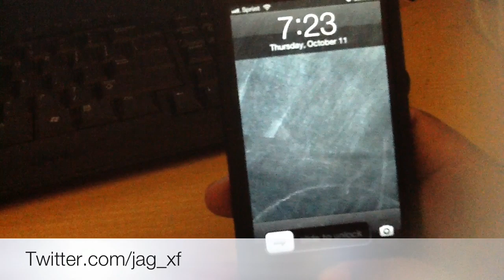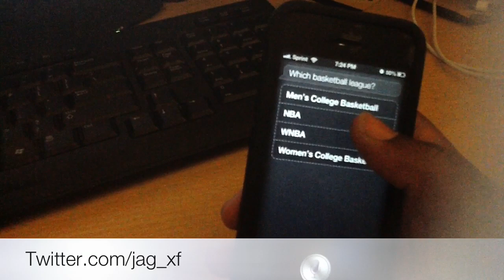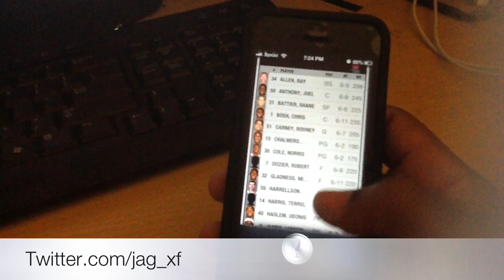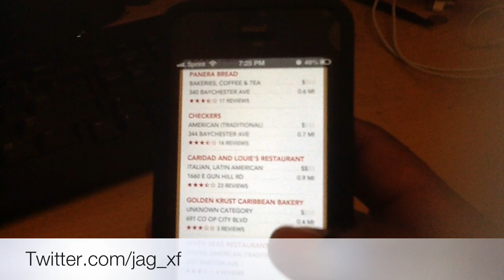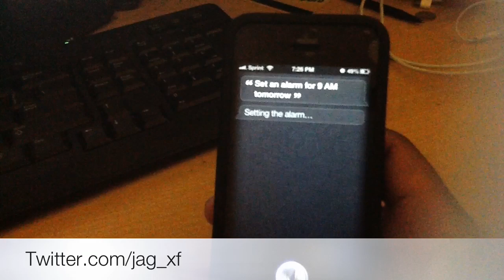Siri guide on iPhone 5 demo (iPhone 4S & the New iPad)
Siri lets you use your voice to send messages, schedule meetings, place phone calls, and more.* Ask Siri to do things just by talking the way you talk. Siri is so easy to use and does so much, you'll keep finding more and more ways to use it.

It understands what you say. And knows what you mean.
Talk to Siri as you would to a person. Say something like "Tell my wife I'm running late" or "Remind me to call the vet." Siri not only understands what you say, it's smart enough to know what you mean. So when you ask "Any good burger joints around here?" Siri will reply "I found a number of burger restaurants near you." Then you can say "Hmm. How about tacos?" Siri remembers that you just asked about restaurants, so it will look for Mexican restaurants in the neighborhood. And Siri is proactive, so it will question you until it finds what you're looking for.